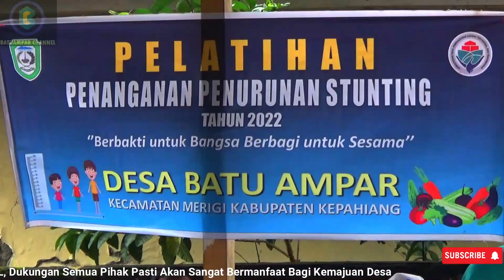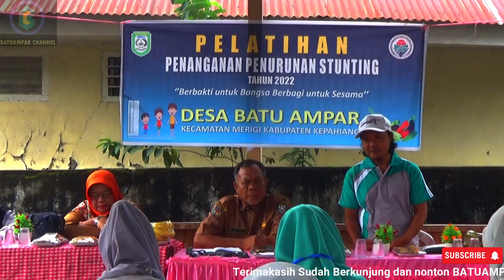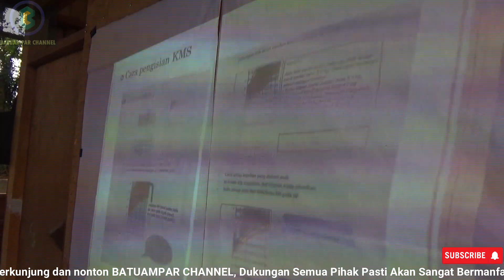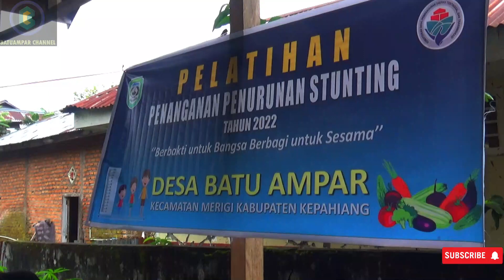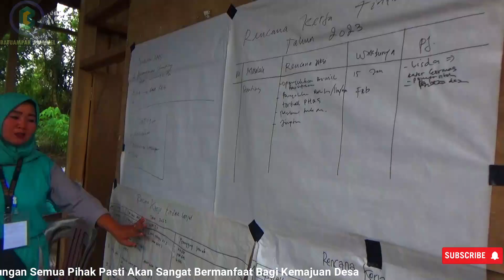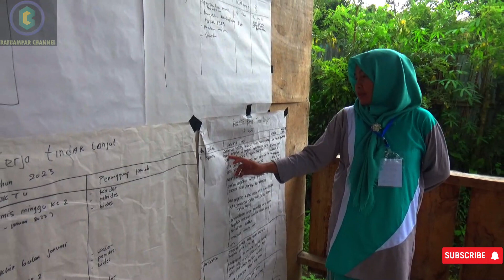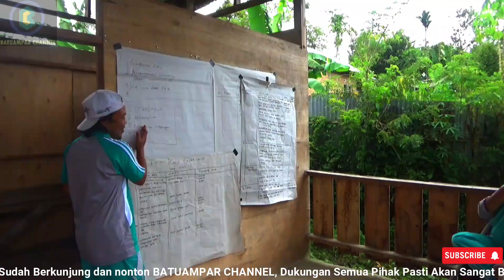Penguatan kader dan upaya penanganan dan penurunan stunting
BATUAMPAR CHANNEL merupakan media publikasi Desa Batu Ampar berupa aktivitas pemerintahan, kegiatan sosial, kegiatan ekonomi, kegiatan wisata, suasana alam desa, kuliner desa  dan lainnya.
Desa Batu Ampar terletak di lereng bukit hitam yang merupakan kawasan Taman Wisata Alam Bukit Kaba, secara administratif merupakan bagian dari Kecamatan Merigi Kabupaten Kepahiang Provinsi Bengkulu Indonesia.
Dengan letak geografis perbukitan, Desa Batu Ampar memiliki berbagai potensi alam seperti hutan, sungai, air terjun. Kehidupan desa yang khas dan lekat dengan nuansa budaya tradisional.
Sebagian besar penduduk memiliki mata pencaharian sebagai petani; petani kopi, aren dan palawija.
Desa Batu Ampar memiliki berbagai kuliner khas des yang merupakan olahan potensi desa seperti Peyek daun kopi, stick unji / kecombrang, stik rebung, gula aren, kolang kaling, kopi bubuk, cucur bandan dan lainnya
Dengan potensi yang dimiliki; potensi alam, sosial budaya dan ekonomi, sejak 2020 lalu Batu Ampar menjadikan semua potensi itu dengan mengusung Desa Ekowisata.
Desa Merupakan ujung tombak dari kemakmuran negeri ini, mohon dukungan semua pihak untuk menjadikan desa sebagai penggerak kemajuan bangsa.
Terimakasih yang sudah nonton video di channel ini, semoga sehat dan murah rezeki, Amiin.

Trandingkan Gadisdesaketurunanpalestina gadisdesaketurunanBulePalestina gadisdesabulenanda Gadisdesacantikketurunanbule jampangturunankidul HidupSederhanadikampungterpencil Suasana pedesaansunda#viral#tranding#aktivitasgadisdesadisawah#gadisdesasukabumi#pesonagadisdesa#gadisdesacantik#hariulangtahunrepublikindonesia#Kocak#palinglucu#ngakgak#Unik#kreatif#AktivitasPagi#KampungIndah#KampungSunda#SuasanaPedesaan#Tani#Ternak#Peternakan#Domba#Kambing#PanenCabai#PanenPadi#BikinRindu#DesaJawaBarat#Jampangkulon#Sukabumi#JampangSurade#JalanKajampang#Ketenangan#SuasanaPagiHari#BikinIriOrangkota#ParaPetani#Sawah#pesawahan#Kebun#Perkebunan#panenSingkong#panenMentimun#panenKacang#Kehidupandidesa#kehidupanMasyarakat#Dusun#Perbukitan#dikelilingipesawahan#Tengahsawah#tengahHutan#Membajaksawah#dibawahlerengpegunungan#DiatasTebing#Asri#sejuk#nyaman#ragamAktivitasdidesa#vlogpedesaan#VillageIndonesia#Suasanapedesaansunda#potretdesa#jawabarat#beautifulvillage#gadisDesa#vlog#pedalaman#pemandanganalam#cianjur#garut#tasikmalaya#Kecapisulingsunda#suasanadesajamandulu#suasanaAlam#pemandanganalam#anakdesa#kehidupankampung#suasanahujan#suasanasore#suasanamalam#pedesaanamerika#pedesaanbelanda#pedesaanchina#pedesaanIndia#pedesaanarahsaudi#Pedesanadem#pedesaanIndah#penyadap#ngarit#Masaknasi#Suasanadidapur#Suasanadisungai#airjernih#airgunung#musimhujan